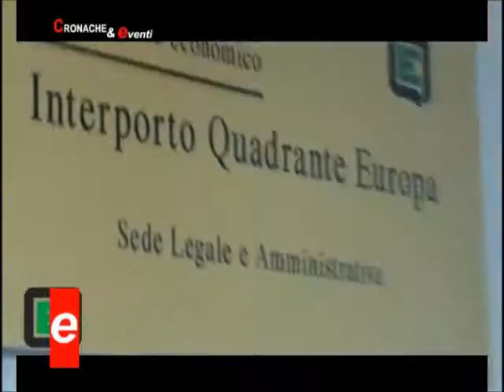Consorzio Zai a Meclemburgo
Eos Network: Consorzio Zai a Meclemburgo